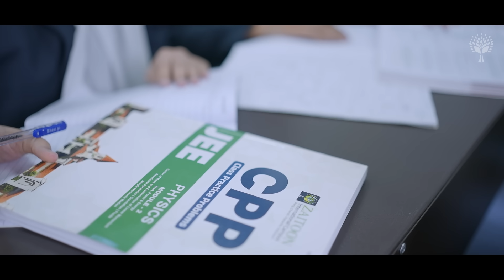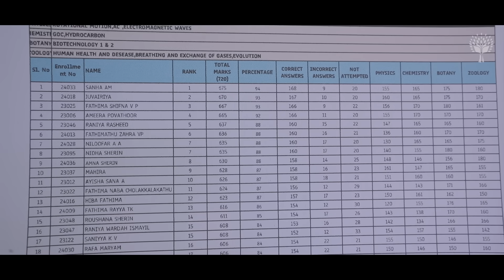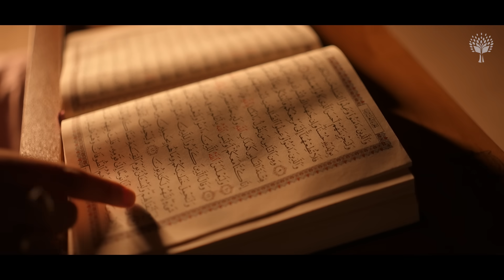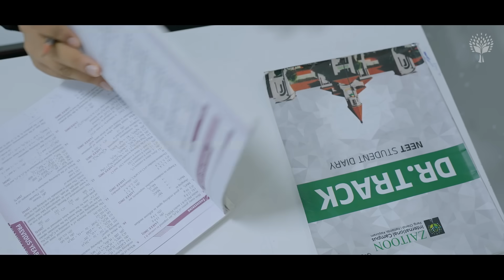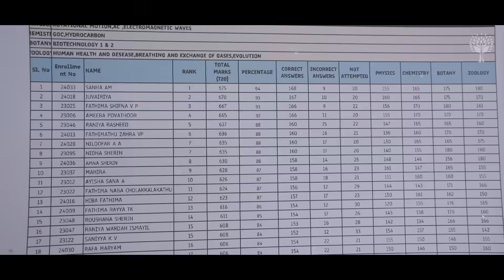A Day in the Life of a NEET/JEE Student at Zaitoon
Best residential school with medical (NEET) and engineering (JEE) coaching in Kerala.
Welcome to Zaitoon International Campus, the pinnacle of educational excellence and the best boarding school in Kerala with entrance coaching. At Zaitoon, we are dedicated to fostering academic brilliance and instilling strong moral values, setting us apart as a unique institution that seamlessly integrates secular and religious education.
As the premier choice for aspiring medical (NEET) and engineering (JEE) students, we offer unparalleled coaching, coupled with a robust foundation in Islamic studies. Our commitment to providing top-notch residential school facilities makes us the ideal destination for students seeking holistic development.
As the leading and best residential school with medical (NEET) and engineering (JEE) coaching in Kerala, we create a nurturing environment where students not only excel academically but also embrace ethical principles. Join us at Zaitoon, where we cultivate not just bright minds but also resilient characters. Your search for the best boarding school in Kerala with NEET, JEE coaching, and Islamic studies concludes here — embark on a transformative journey of academic excellence and moral enrichment with Zaitoon International Campus.
Key Features:
✨ Unparalleled NEET and JEE Coaching
• Seamless Integration of Islamic Studies
• State-of-the-Art Residential Facilities
• Experienced and Dedicated Faculty
• Serene Campus Environment for Holistic Development